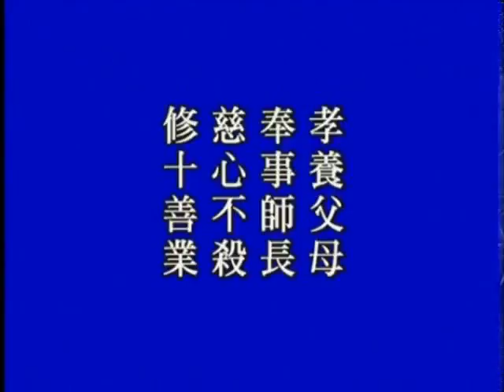华严经 净空老法师主讲 字幕版 425